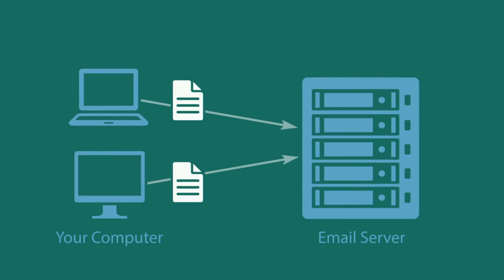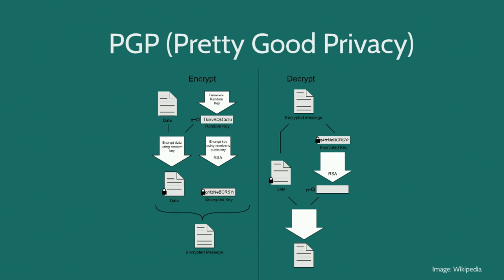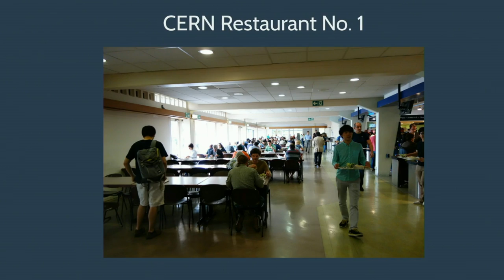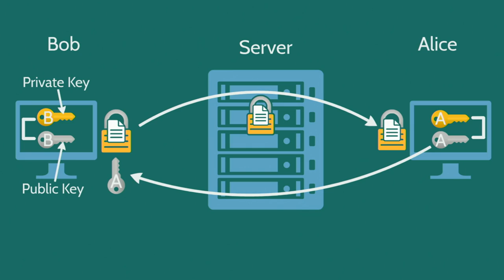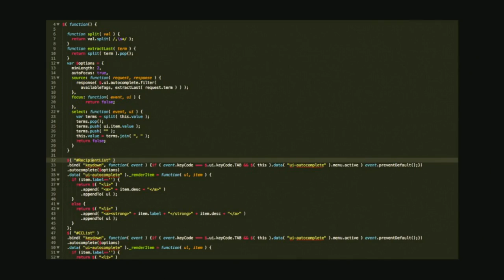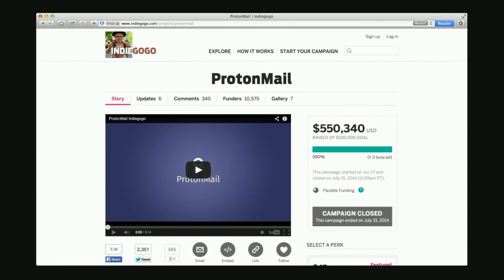Andy Yen: Think your email's private? Think again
Sending an email message is like sending a postcard, says scientist Andy Yen in this thought-provoking talk: Anyone can read it. Yet encryption, the technology that protects the privacy of email communication, does exist. It's just that until now it has been difficult to install and a hassle to use. Showing a demo of an email program he designed with colleagues at CERN, Yen argues that encryption can be made simple to the point of becoming the default option, providing true email privacy to all.